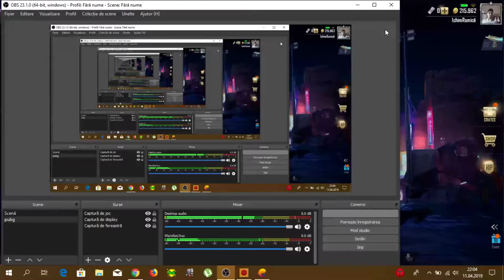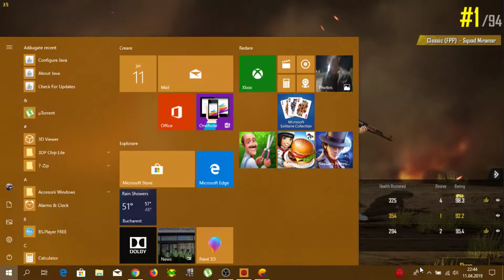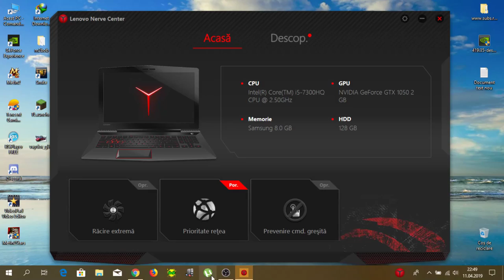Romica Ichim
PUBG Mobile